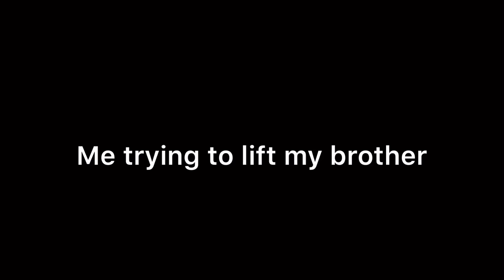Me Trying to Exercise